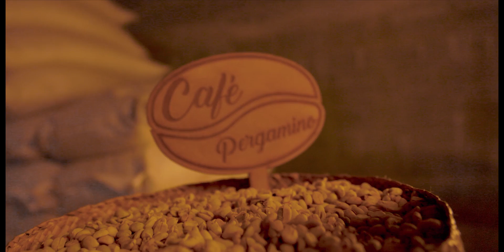ENTREVISTA CAFE SAMIR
Te invitamos a visitar con nosotros Café Samir @cafesamir, acompañado por José Guillemo Cortines (@JoseGuillermo) y Samuel Baltensperger, su propietario. Esta finca productora y exportadora de café de calidad, cuenta con más de 1,500 tareas de tierra y ofrece tours para los visitantes que deseen conocer acerca de la producción de café, se encuentra ubicada en la comunidad de Arroyo Prieto / Rancho Arriba, San José de Ocoa.

Al situarse entre sombras, montañas y en una zona que genera una amplia pluviometría de 1,800 - 2,000 milímetros al año, es un ejemplo más de sostenibilidad que gracias al cultivo de las plantas cosechadas produce suficiente agua, aportando al cauce del río Río Mahoma. Este proyecto al igual que otros, se destaca en nuestra docuserie “Redes de vida”.

Los ríos dominicanos son una parte integral de la cultura y la economía de la República Dominicana. Son el medio para transportar recursos naturales y energéticos, y una fuente importante de recreación para los residentes y turistas.

Conoce más detalles en la web Popularenlinea.com/riosdominicanos. Además de la docuserie, encontrarás la versión digital del libro y la app “Ríos Dominicanos”, disponible para IOS y Android, para que vivas en primera persona lo mejor del turismo de interior dominicano.